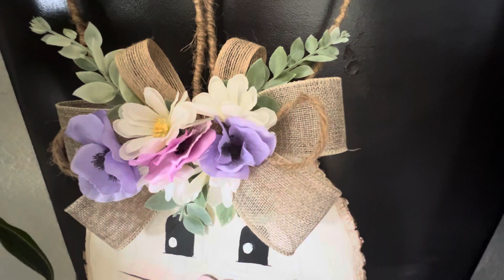CONEJO CON MADERA Y ALAMBRE! 😍@angiemirandarecicla3760